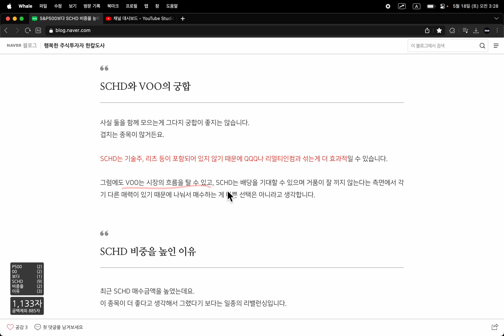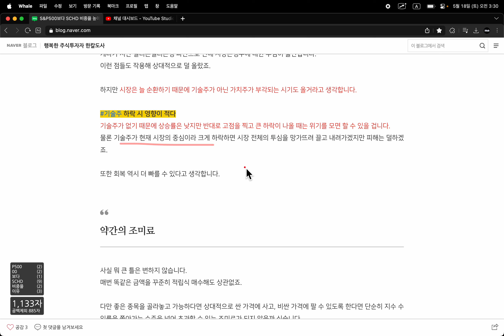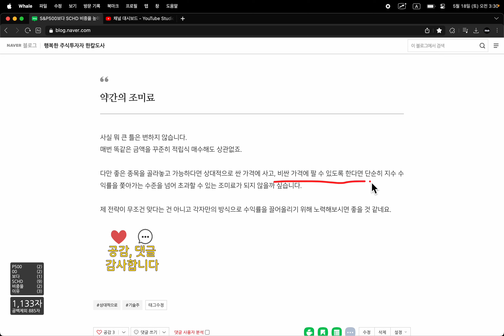S&P500보다 SCHD 매수 비중을 높이는 이유